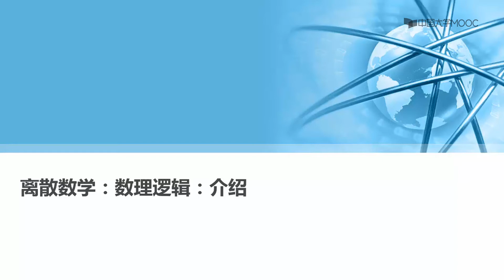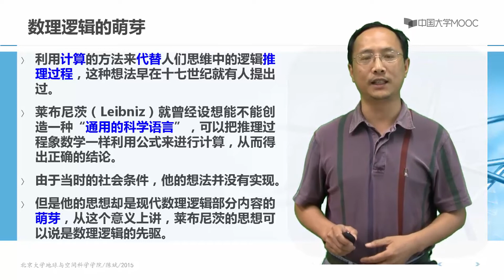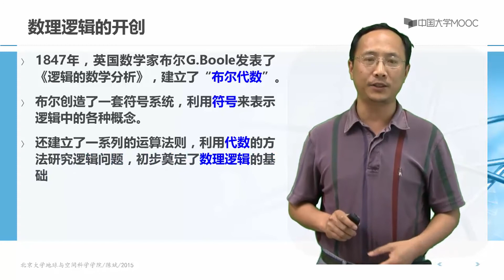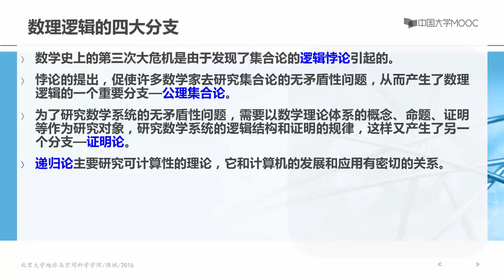1.1 数理逻辑介绍